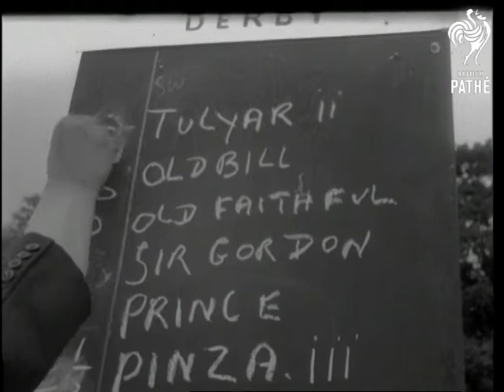Carthorse Derby (1954)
Carthorse Derby.

Handcross, Sussex.

C/U tic-tac man waving his arms about. C/U bookmaker marking his board, M/S as man places bet with him.  M/S bookmaker's clerk studying prices. M/S Sir Gordon Richards and another man talking. M/S bookmakers. M/S as three carthorses are led around in a circle.  L/S spectators standing along course to watch race. M/S jockey mounting carthorse.  The camera pans across the horses waiting to start.  L/S spectators. L/S man leading carthorse into line with other horses for start of race. M/S as two men hurriedly put bets on with bookmaker. Various shots as the carthorses race down the field.  M/S bookmaker paying out five pound notes to a man after the race.
 FILM ID:1607.26